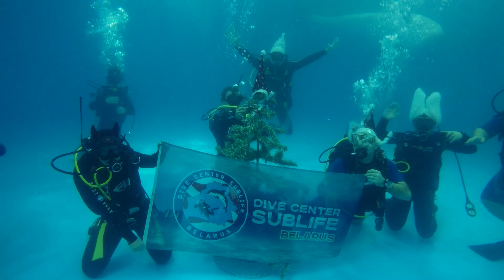Рождество под водой. Christmas under water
Пробные погружения с аквалангом, курсы дайвинга, дайвинг с дельфинами, выезды выходного дня по озерам РБ, дайв туры.  vel.